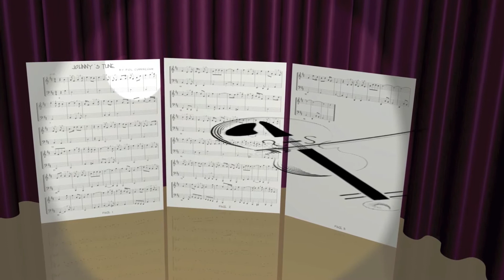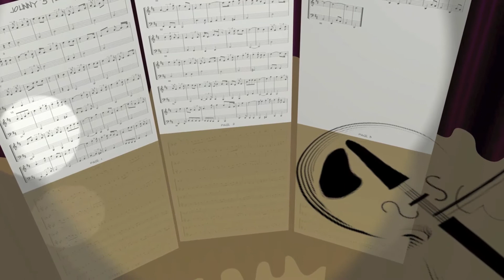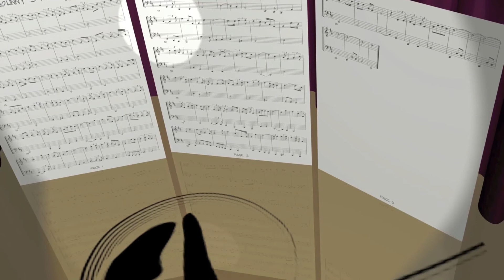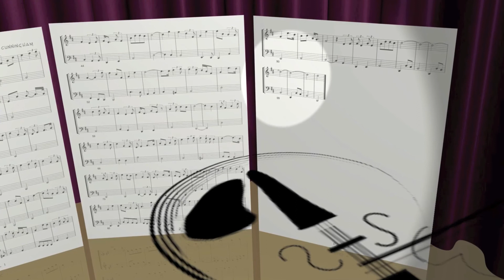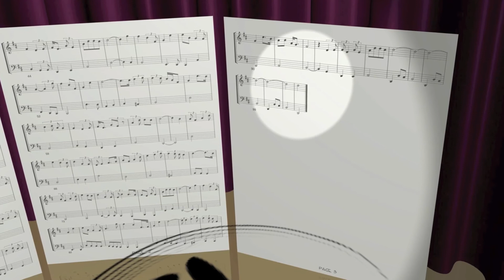Johnny's Tune Animation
Original animation of Phil Cunningham's composition: "Johnny's Tune," dedicated by the composer to his departed brother, Johnny Cunningham.

Performed and produced by Stan Owen, Jr. & Creative Minds' Music, 2010.